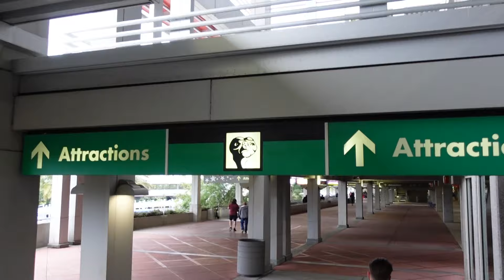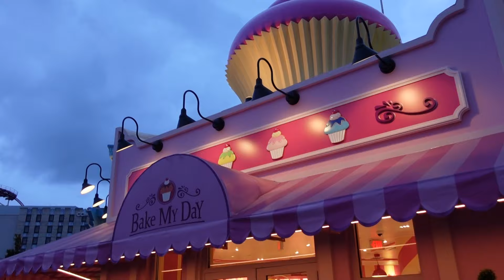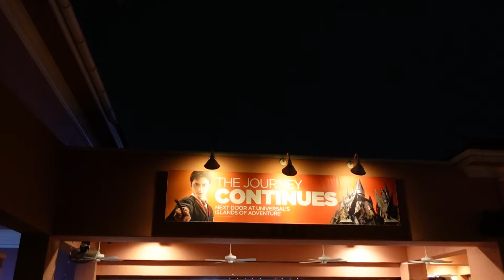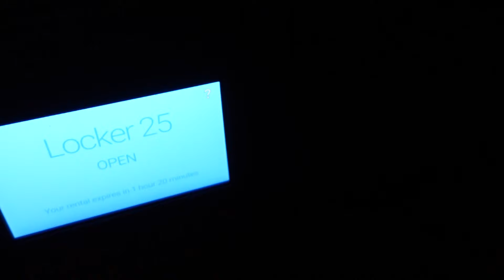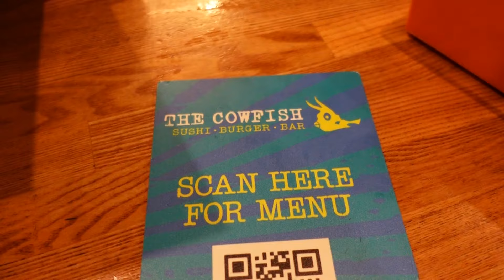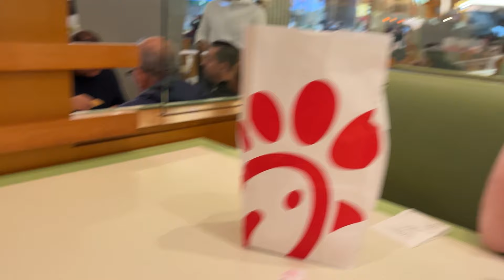TWO UNEXPECTED DAYS | DAY FIVE & SIX | UNIVERSAL | MALL & OUTLETS| FLORIDA VLOGS | DECEMBER 2023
Join us on our fifth and sixth days in Florida.

It's safe to say that these days did not go as planned! However, we made it to Universal and even managed to do some shopping at Mall at Millenia and the Orlando Premium Outlets.

We’re Becky and Lloyd. We love travelling and exploring new places.

FOLLOW US -